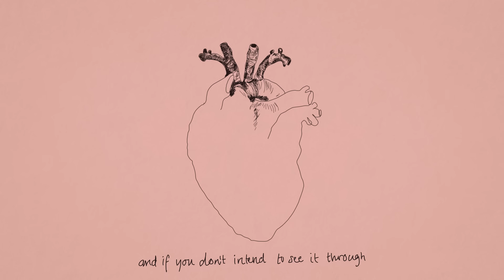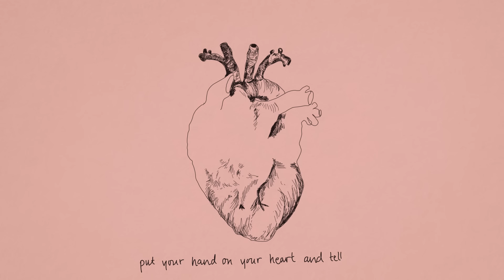José González - Hand On Your Heart (Lyric Video)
Taken from the EP "Stay in the Shade" (2004).